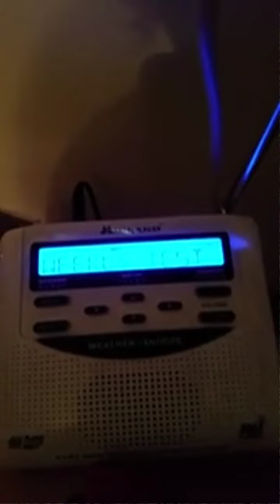Thanksgiving Eve Required Weekly Test (EAS #223)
Recored on Kec80. Thanks to my brother for recording this.

Expect the GA RMT video in a few hours.